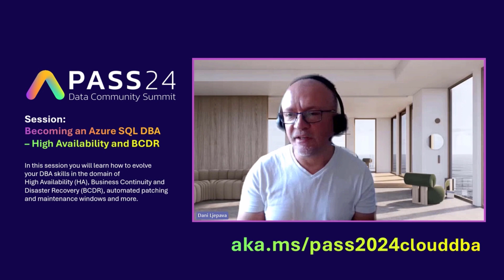Learning Pathway: Becoming an Azure SQL DBA - Advancing the Role of the On-Premises SQL Server DBA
In this video Dr. Dani Ljepava, Niko Neugebauer, Erin Stellato, Pam Lahoud and Bob Ward introduce their Learning Pathway Becoming an Azure SQL DBA - Advancing the Role of the On-Premises SQL Server DBA at PASS Data Community Summit 2024.

Welcome to PASS Data Community Summit 2024. PASSDataSummit 2024 is happening on November 4-8, 2024. In person. In Seattle.

Connect, share & learn with peers and thought leaders while celebrating all things data for a week of learning and networking opportunities.